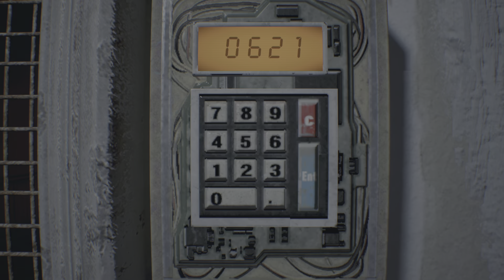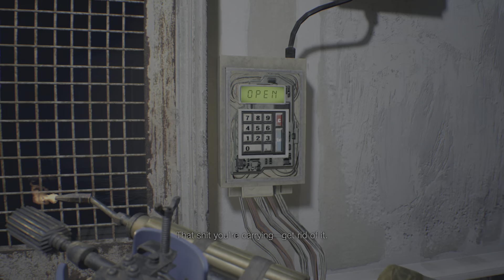Resident Evil 7:Biohazard Episode 8:Birthday Surprise